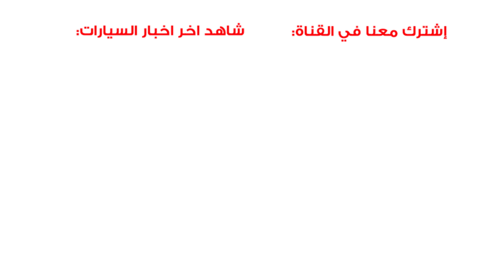أسرع لاندكروزر في العالم!